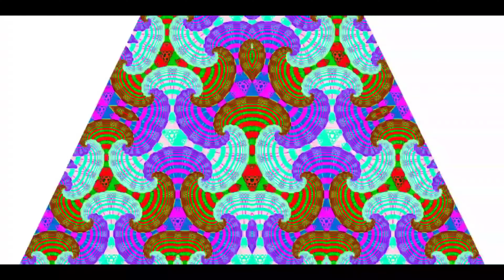Four Dogs Down